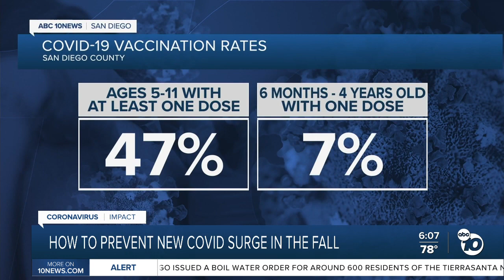Officials: Only 7% of young kids vaccinated in San Diego County